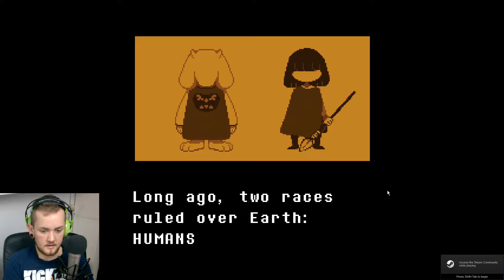Undertale | CONTINUE?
I recorded this when the game came out and oddly enough I forgot all about it. Until now!

If you liked what you saw; Why don't you give the video a like? :)

Wherever you are whether it's day or night I hope you are having a great time!